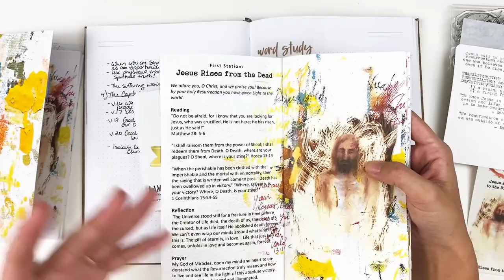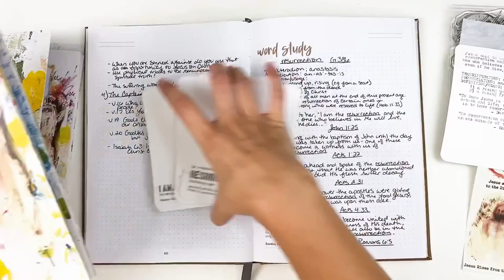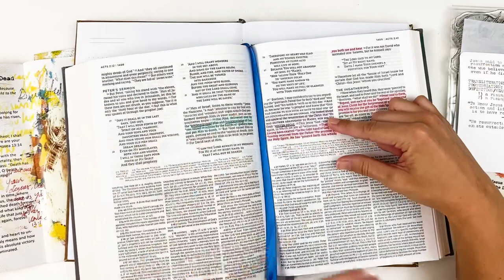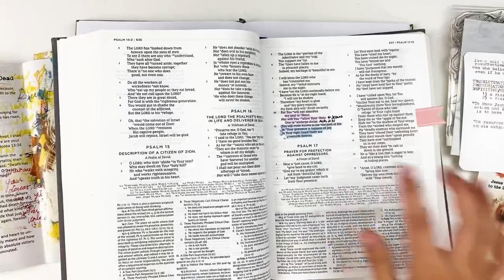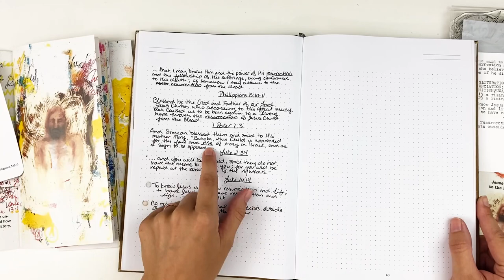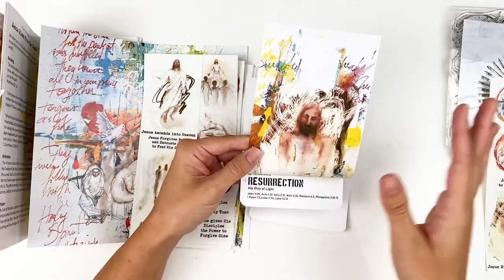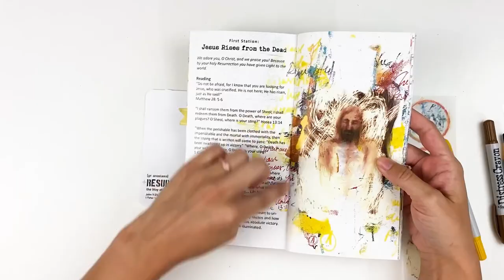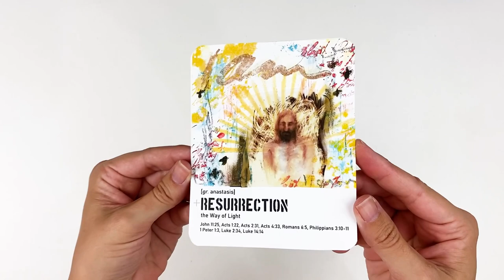Word Study | RESURRECTION | Easy Mixed Media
Mixed media process using the Word Focus Cards from Open Journey

--SUPPLIES & PRODUCTS--
• Bearly Art Craft Glue